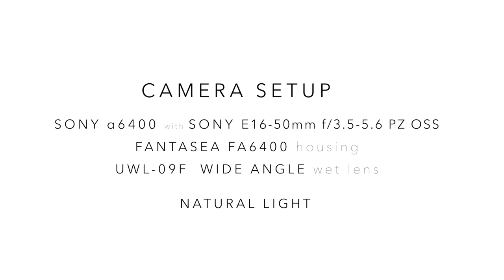Wrecks, Reefs and Rays with the Sony a6400 in Fantasea Housing: Part II – Alor and Komodo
DPG Field Editor Alex Lindbloom dives Alor and Komodo on snorkel with Sony’s newest APS-C mirrorless camera in Fantasea Line’s housing—and shooting only in natural light